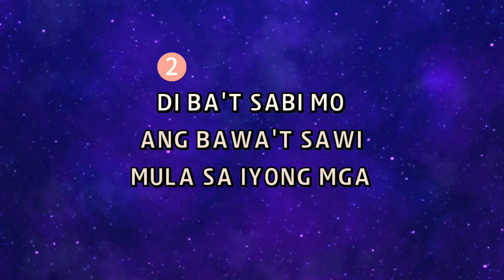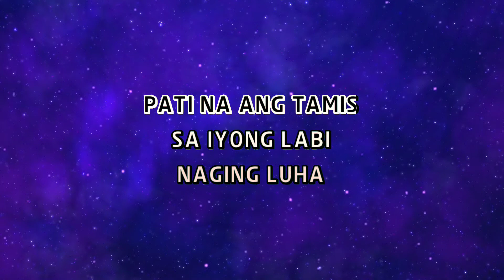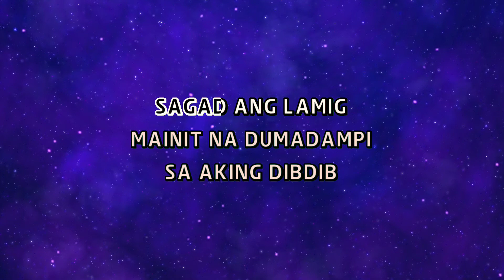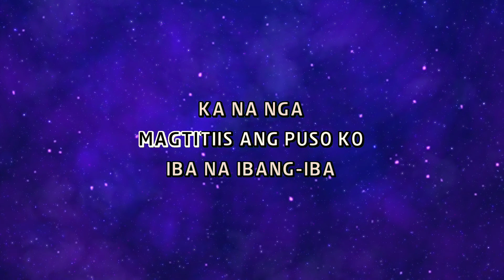Renz Verano - IBANG IBA KA NA [Karaoke Version]